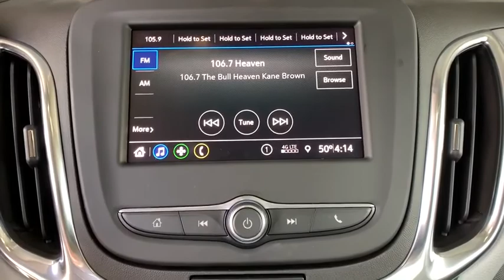2020 Chevrolet Equinox Denver, Lakewood, Wheat Ridge, Englewood, Littleton, CO CN1521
Silver Ice Metallic New 2020 Chevrolet Equinox available in Denver, Colorado at Medved Chevrolet Cadillac. Servicing the Lakewood, Wheat Ridge, Englewood, Littleton, CO area.

11001 West I-70 Frontage Road N

2020brChevroletbrEquinoxbrLSbrbrCall us and ask for a FREE personal video of this car to be sent to your email or phone. All prices include $699 Dealer Handling Fee.brbrFactory MSRP: $29,855brbrDealer Discount of $597 off MSRPbrbr1.5L DOHC AWD AWD.brbrAwards:br  * 2020 IIHS Top Safety Pick with specific headlightsbrbrbrExit Kipling, Exit Ward, but Exit the GIANT Medved Autoplex. Everyone said, Go to Medved! Price includes applicable rebates and dealer and handling fees of $699, excluded tax, title and licensing: $3750 - GM Consumer Cash Program . Exp. 02/03/2020